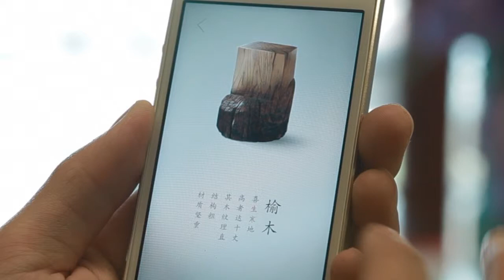Wood Joints iOS App Trailer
榫卯 设计 工匠 手艺 民艺 木头